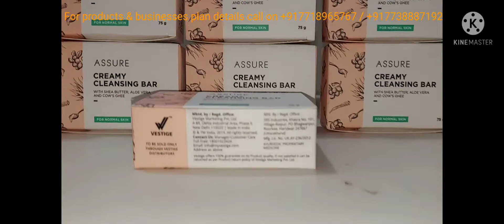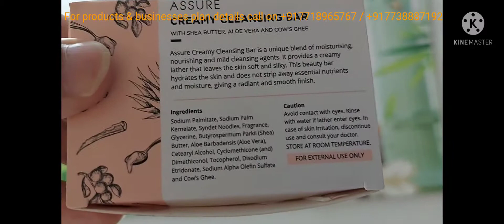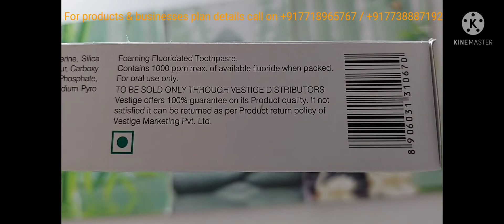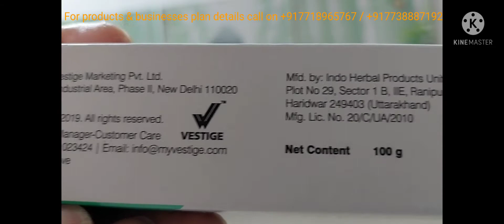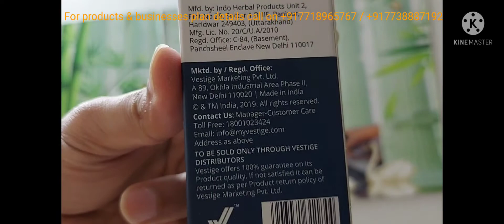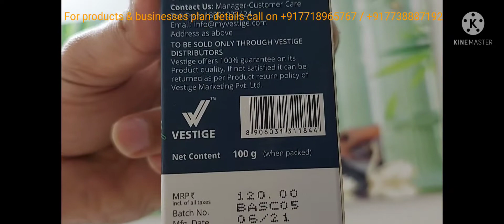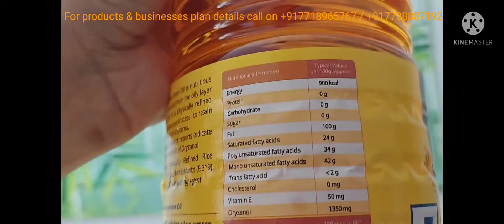Vestige personal care high quality products | Personal , health , home care high quality products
Vestige personal care products